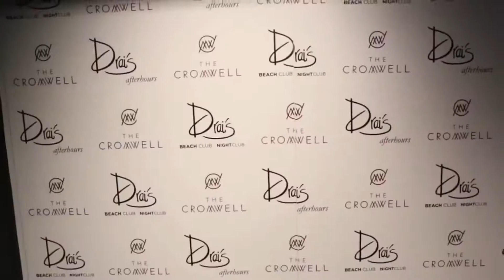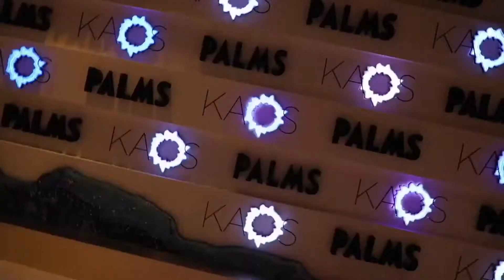The Best NIGHT CLUBS In LAS VEGAS | 2022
Las Vegas is the party capital of the world, if you are looking to party in Sin City then we have you covered.

Today we are looking at the The Best NIGHT CLUBS In LAS VEGAS.